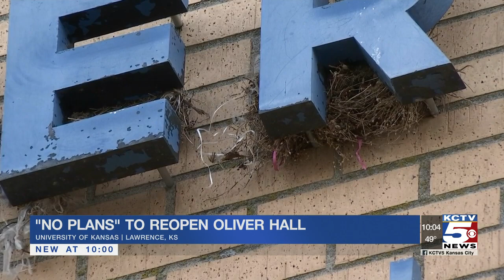KU alumni share memories about Oliver Hall as it remains closed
A KU residence hall originally scheduled for renovations will instead remain closed. Former and current students say the news isn’t exactly surprising to those who lived inside Oliver Hall.